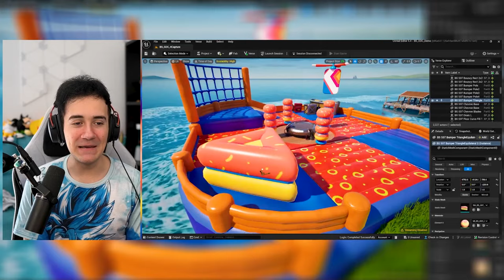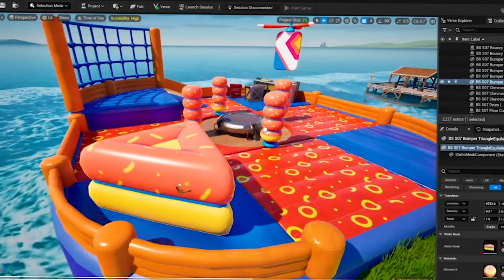FALL GUYS LLEGA A FORTNITE 😱